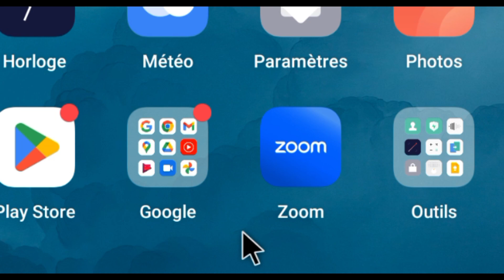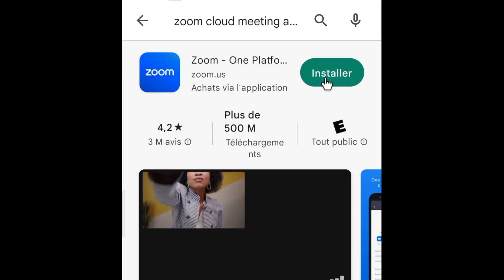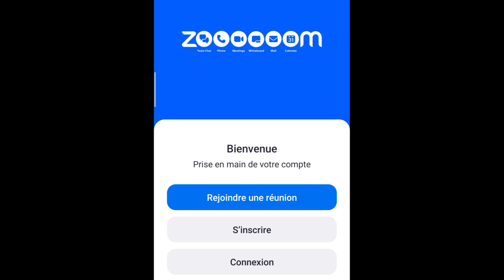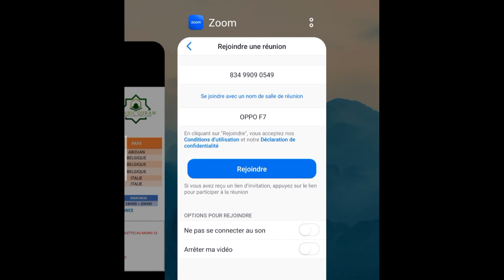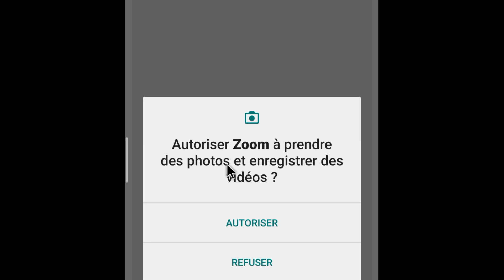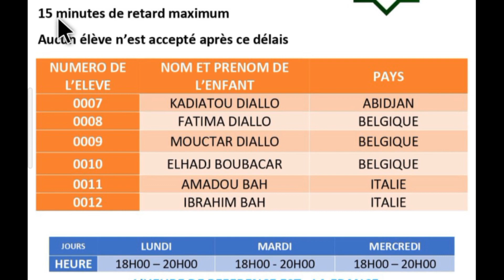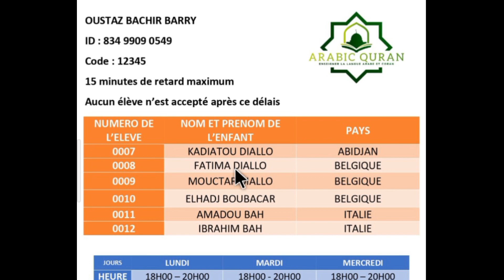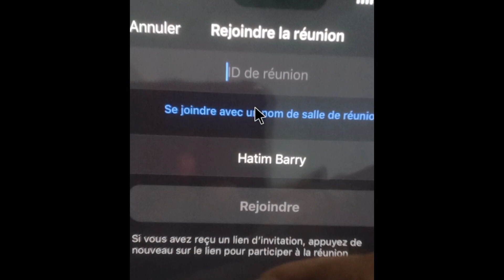Zoom pour les élèves